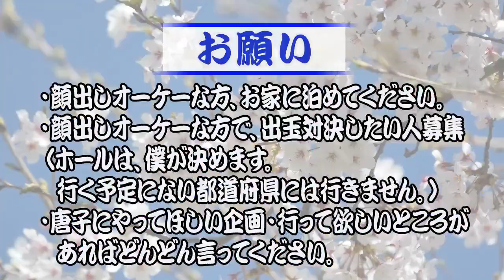エヴァは裸で打て！＠2020年1月16日→202日目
今日も1日エヴァシト新生を打ちました。

昨日に続き今日も勝利。

インパクトストームモードにしてるのですが、僕（唐子）はいつも風感知が遅いです。

なんか対策があったら教えてください。。

2019年7月1日～2020年6月30日まで、パチンコで稼ぎながら日本一周の旅をしてきます。

【自己紹介】
●唐子貴登